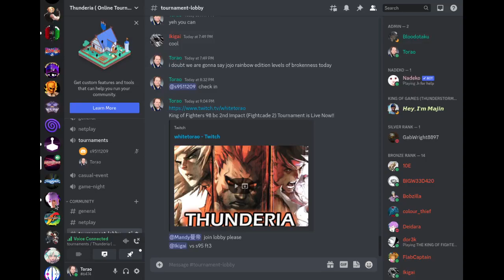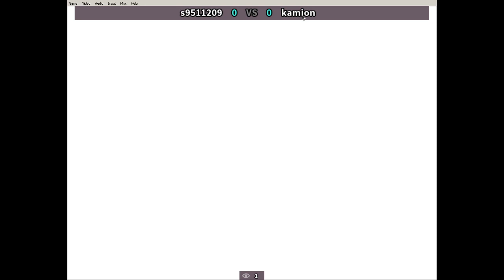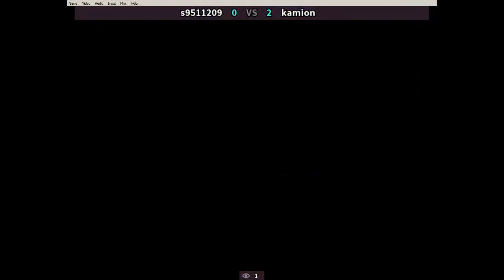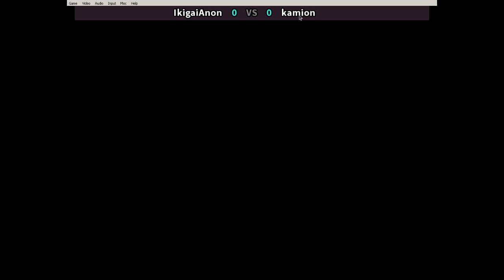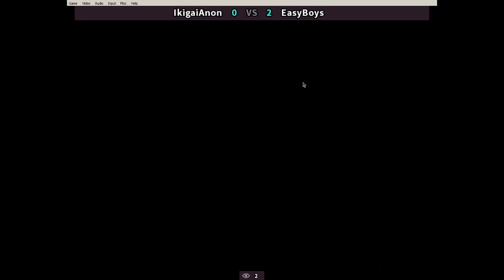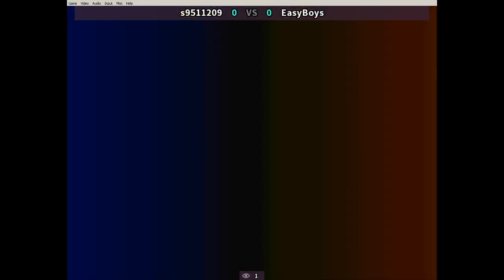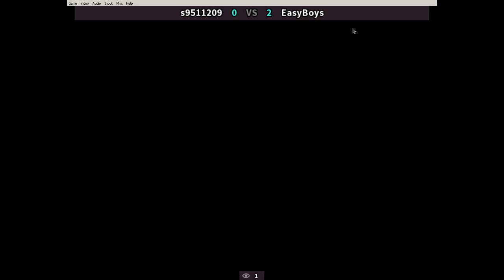King of Fighters 98 bc 2nd impact (Fightcade 2) Tournament